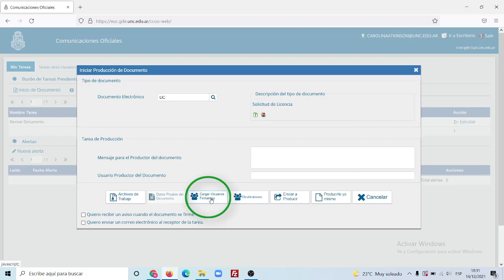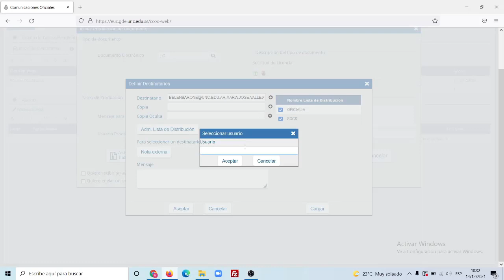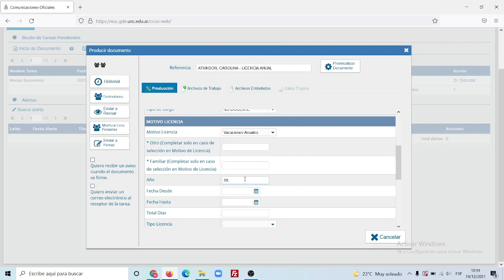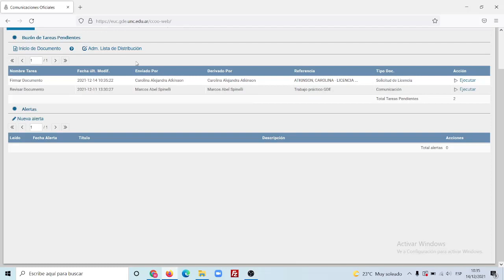Pedido de Licencia por GDE